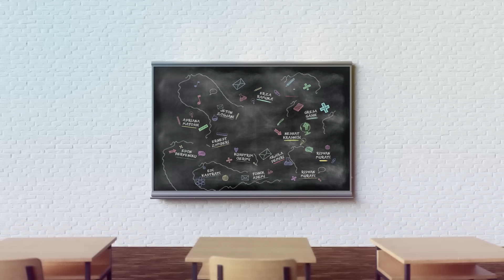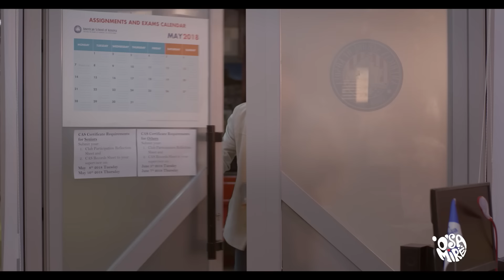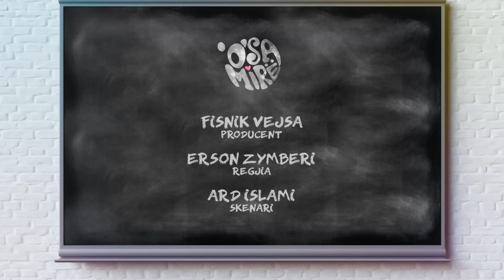O Sa Mire - Episodi 141